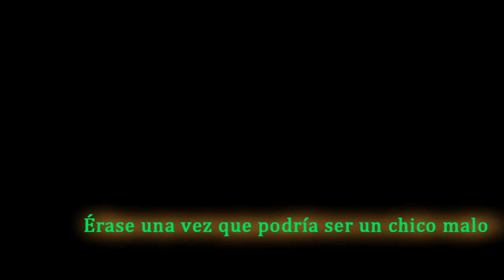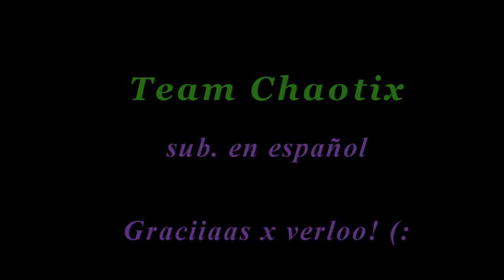Team chaotix - sub. en español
PERDONEN SI LO SUBTITULE MEDIO MAAL: pasa qee laa letraa como qe no teniaa sentiidoo xDD le cambiee cosas paraa qee x lo menoos tengaa algo :S ... peroo sii empiezaan aa hacersee los wachiines conmiigoo yo lees contestoo algoo asii -.-"
EJEMPLO: "Hey, que horrible que lo has subtitulado, LO HUVIERAS ECHO MEJOR! HAZ OTRO MEJOR! ademas que con lo que pusiste no tiene nada que ver..."
RESP: cheee!!! LOL sii vaass aa deciirmee TOOOOODOOO esoo..mejoor hacee unoo vos, yoo lo hicee paraa qe tengaa sentiidoo, lo hiicee A MI MANERA, paraa qe x loo menoos los deemaazz loo entiiendaann -_-" asiii qe: hacee UNO VOS & despues hablaamoos ok??

buehh asii leess voi aa contestar xDDD naahh peroo encerioo no see me pongaan encontraa ): ... x33 yo soi buenaa xDDDD!!
buenoo estoo lo hicee de fans para fans (?) ,. asii se diice?? xDDDDD jajaja okii los kiieroo & graax x toodoo! disfruteenn el viideooo :D

PD: aa lo ultimoo ahy unaa fallaa ):